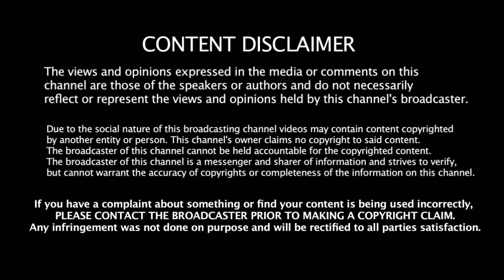முகமது கைப் தேர்வு செய்த 2019 உலககோப்பை அணி | kaif | 2019 world cup | squad